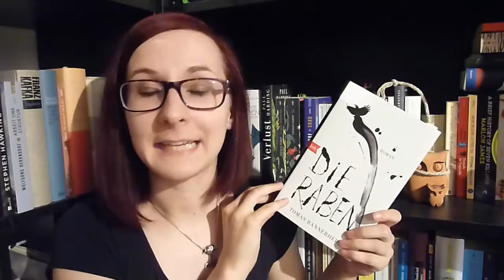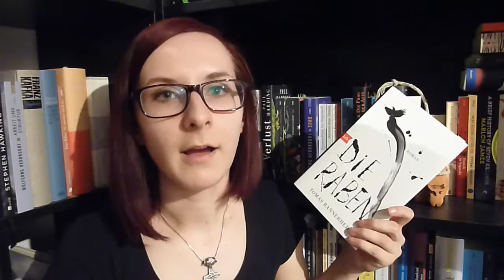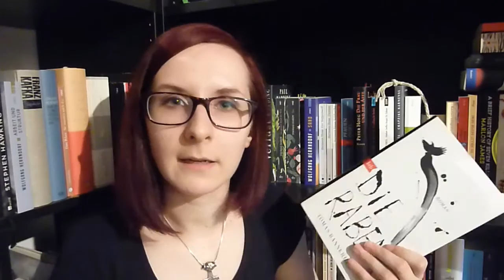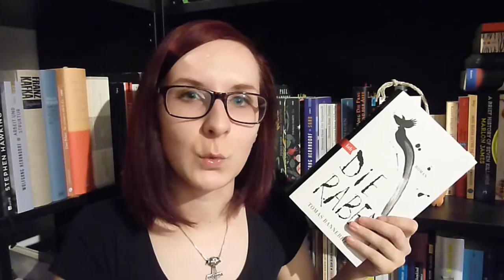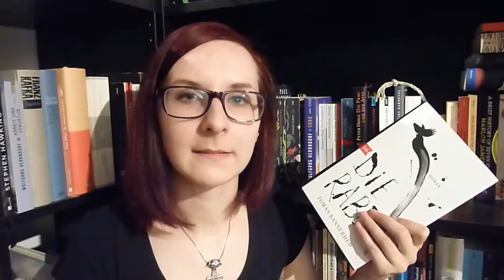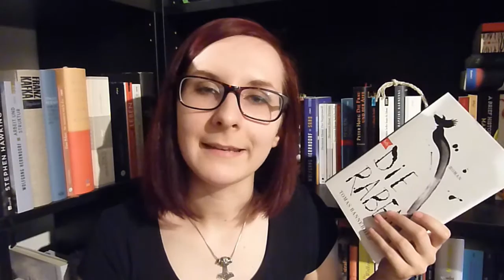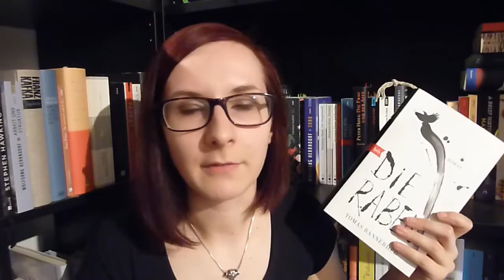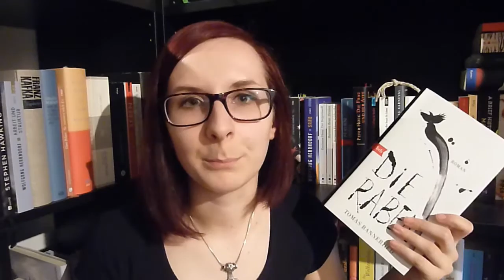REZENSION: "Die Raben" [Tomas Bannerhed] / schwedische Gegenwartsliteratur.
Unerfüllte Erwartungen der Elterngeneration, psychische Probleme und ein bedrohliches Auge an der Zimmerdecke in Bannerheds Debütroman "Die Raben".